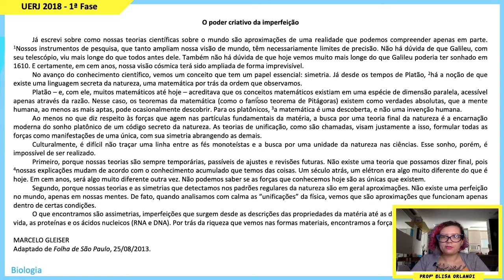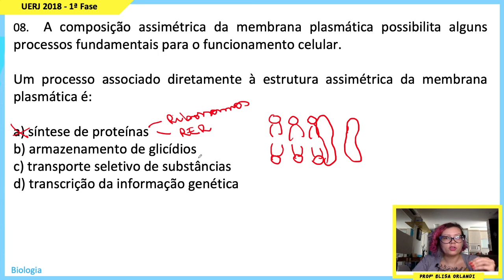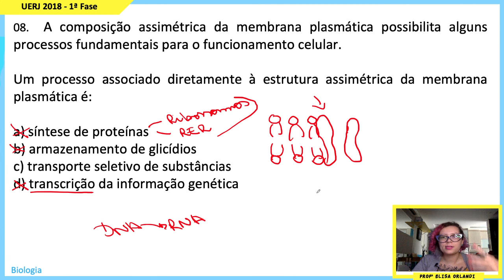Resolução UERJ 2018 | 1ª Fase Q08 [BIOLOGIA]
A composição assimétrica da membrana plasmática possibilita alguns processos fundamentais para o funcionamento celular.